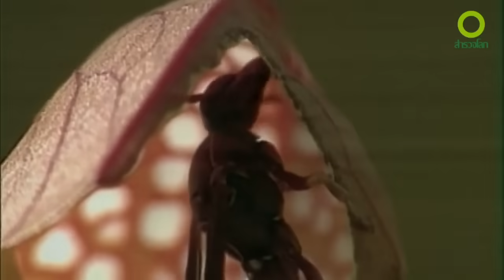สารคดี สำรวจโลก ตอน กับดักมรณะ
Doxzilla สารคดีระดับโลกพากย์ไทย 100 % สมัครเลย 30 วัน 79 บาท รายปี 799 บาท

ลูกค้า AIS ดู Doxzilla ฟรี 7 วัน จากนั้น เดือนละ 69 บาท กด *469# แล้วโทรออก

เรามักได้ยินคำว่าสัตว์กินพืช แต่รู้หรือไม่ว่าพืชก็สามารถกินสัตว์ได้เช่นกัน และนี่คือพืชกินสัตว์สิ่งมีชีวิตที่พร้อมจะคร่าชีวิตแมลงตัวเล็กๆ ที่ผ่านมาเข้ามา พวกมันสร้างกับดักและดึงดูดเหยื่อ สร้างเอนไซม์ย่อยอาหารได้ และสามารถดูดซึมสารอาหารได้อย่างมีประสิทธิภาพ ติดตามเรื่องราวของพวกมันได้ใน สารคดี สำรวจโลก ตอน กับดักมรณะ

เตรียมพบกับ Doxzilla ด็อกซิลล่า สตรีมมิ่งสารคดี พากษ์ไทย ใหม่ !! จาก Next Step
Know the Unknown
ดูได้ทุกที่ ทุกเวลา
รับสิทธิพิเศษก่อนใคร เฉพาะผู้ลงทะเบียนเท่านั้น ที่ …
แล้วพบกัน เร็วๆ นี้